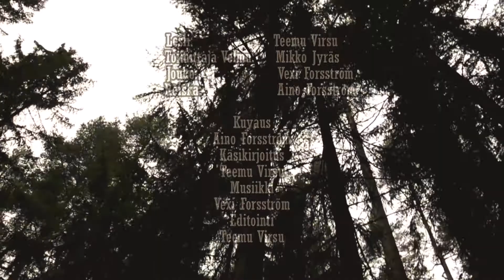Life of Lesli | Sienikeisari sienessä - VelmutComedy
"Jos metsään haluat mennä nyt, sä takuulla yllätyt..." Terveellisistä elämäntavoista ja eroottisesta vartalosta tunnettu rokkikukko Lesli on sienessä. Sienimetsään lähetetty Velmujen toimittaja, yrittää saada selville kaiken Leslin sieniharrastuksesta.

Lesli: Teemu Virsu
Velmujen toimittaja: Mikko Jyräs
Jouko: Vexi Forsström
Reiska: Aino Forsström

Kuvaus: Aino Forsström/Vexi Forsström
Käsikirjoitus: Teemu Virsu
Ediointi: Teemu Virsu
Musiikki: Vexi Forsström